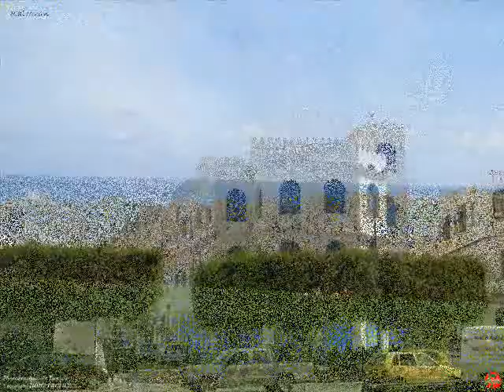Amazing landscapes of Tunisia 🇹🇳